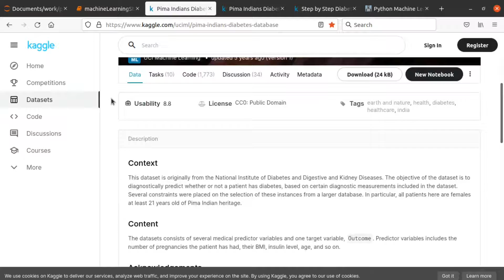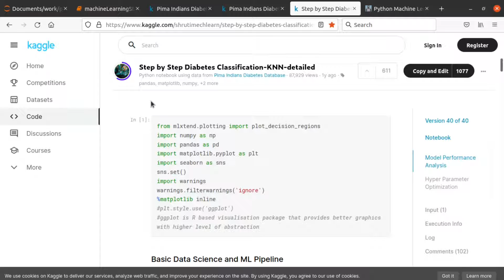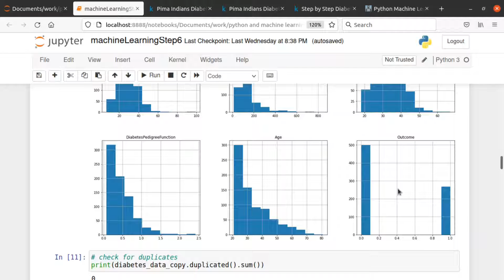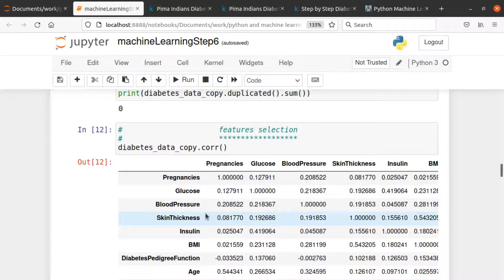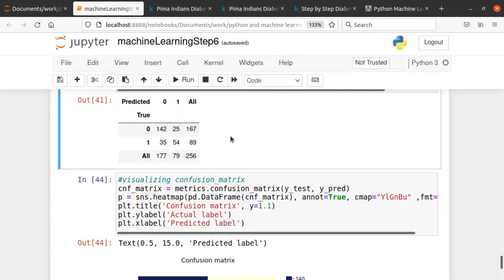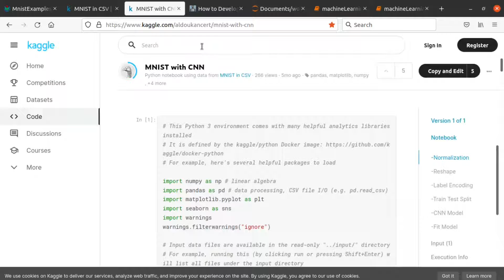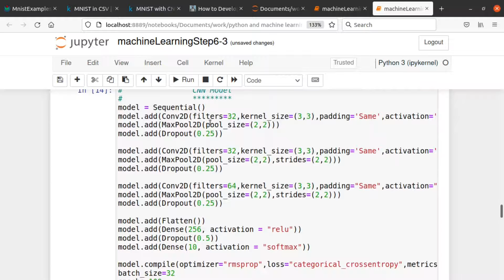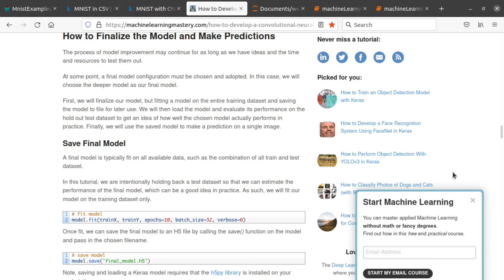Real examples of machine learning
Real examples of machine learning. Diabetes data set, MNIST data
set.
Link to Pima indians diabetes database